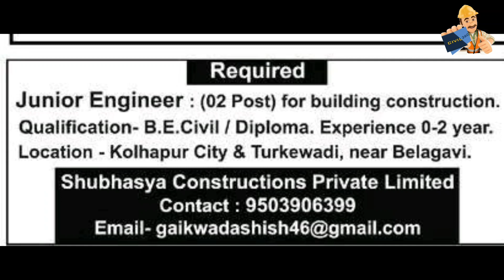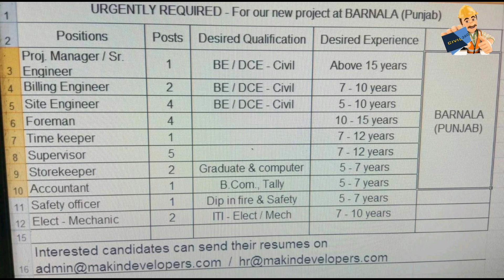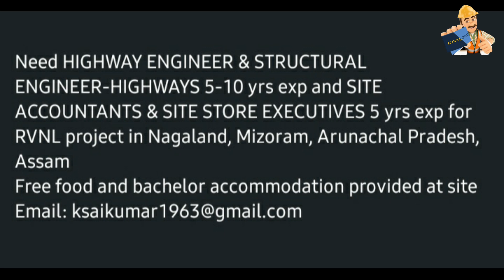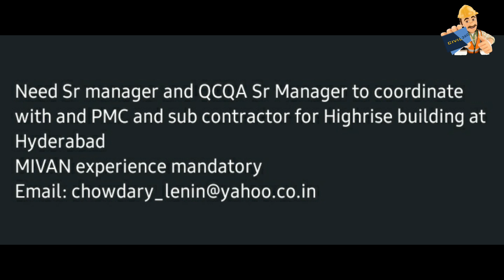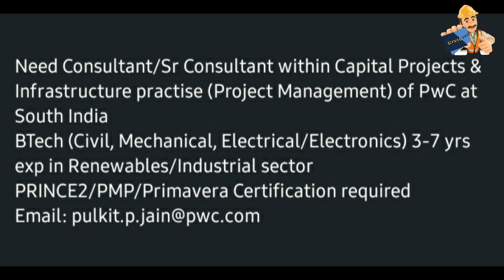FREE CIVIL ENGINEER JOBS ALL OVER INDIA |LATEST JOBS UPDATES |JOBS 2023|PRIVATE JOBS